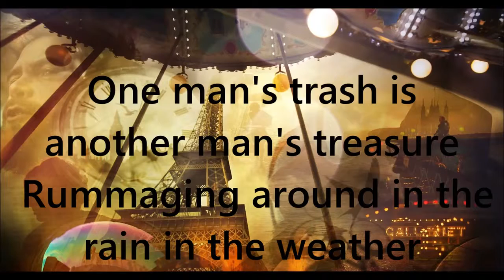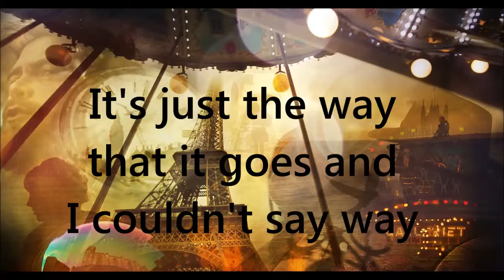Passenger - The Way It Goes (Lyrics Video)